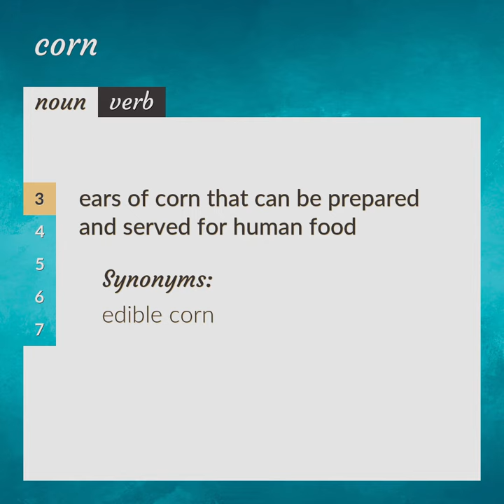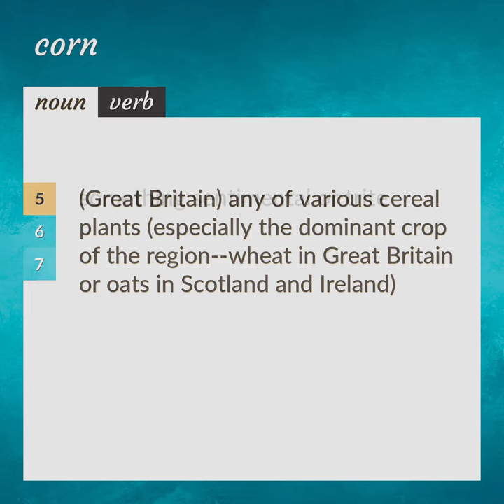Corn | meaning of Corn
What is CORN meaning?